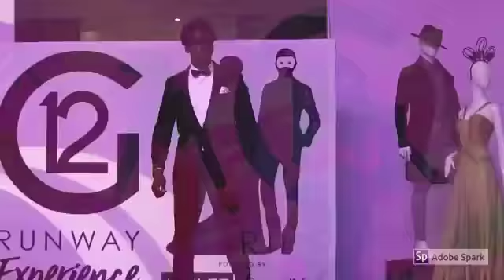G12 Runway Experience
2018 matric dance expo in Canal Walk Shopping Mall